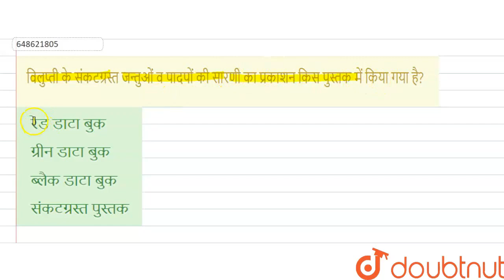विलुप्ती के संकटग्रस्त जन्तुओं व पादपों की सारणी का प्रकाशन किस पुस्तक में किया गया है? | CLASS...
विलुप्ती के संकटग्रस्त जन्तुओं व पादपों की सारणी का प्रकाशन किस पुस्तक में किया गया है?
Class: 14
Subject: ENVIRONMENTAL STUDIES
Chapter: प्रैक्टिस सेट 5
Board:CTET

👉 Have Any Query? Ask Us.